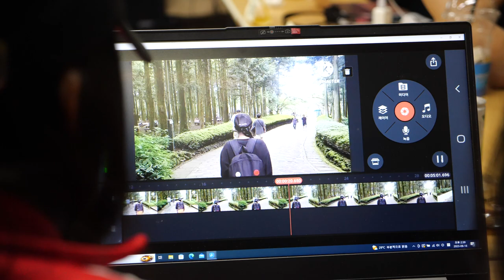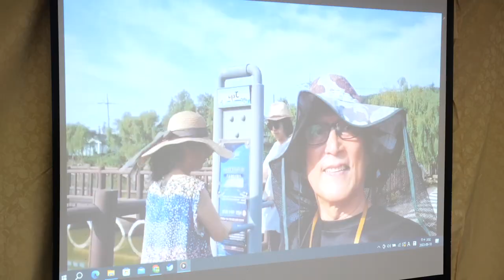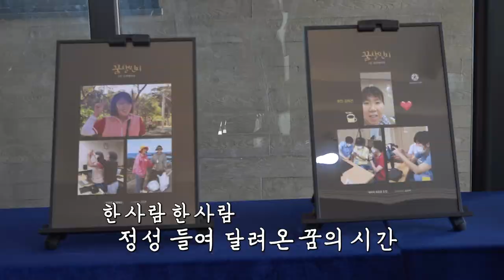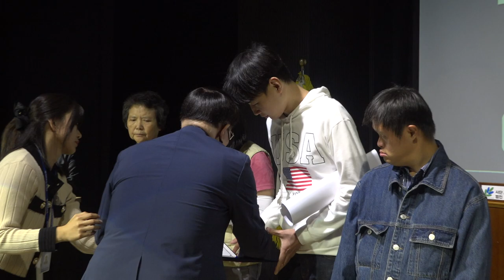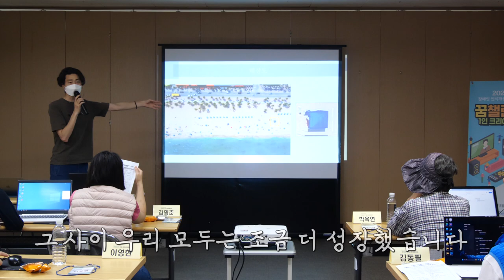1인 크리에이터 장애인 꿈챌린지 ③ 이제 나도 크리에이터!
멘토에게 배우고, 익히고, 직접 촬영하고 편집까지!
크리에이터를 향한 꿈 그 마지막 이야기.
솔직하고 당당하게 꿈을 키워서 작품으로 잘 표현한 참가자들의
멋진 크리에이터 작품들은 어떨지 지금 바로 현장으로 가보시죠!